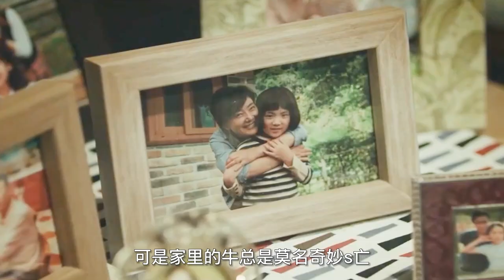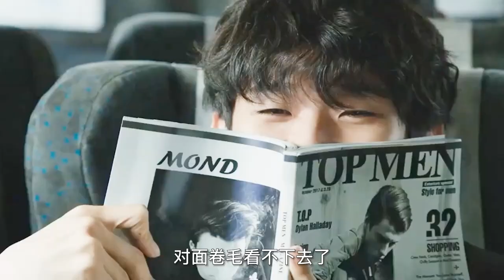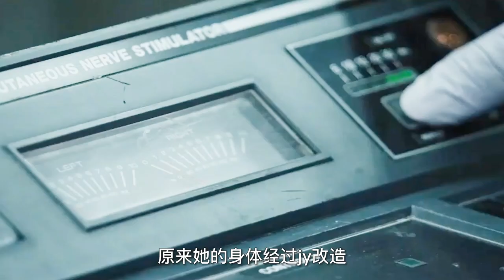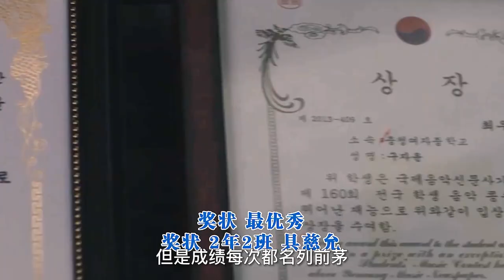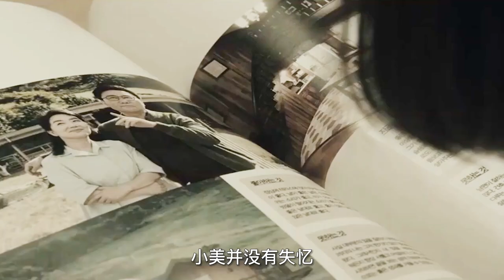軟萌女孩，竟是超級殺手，懸疑片《魔女》